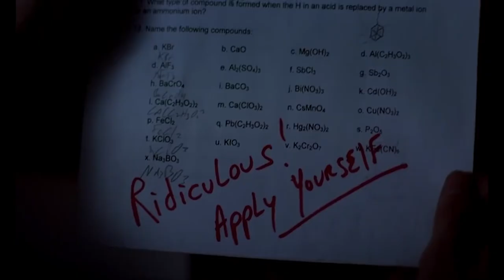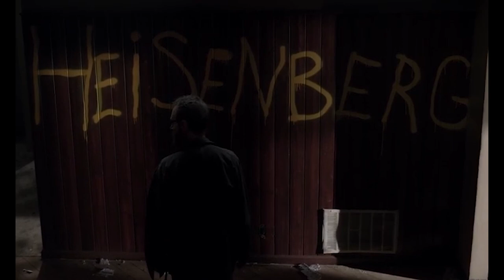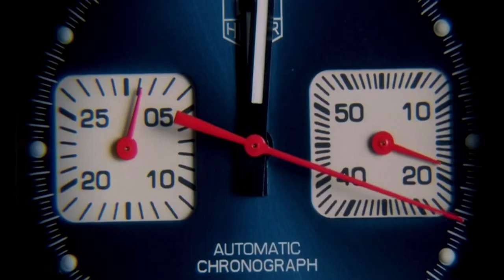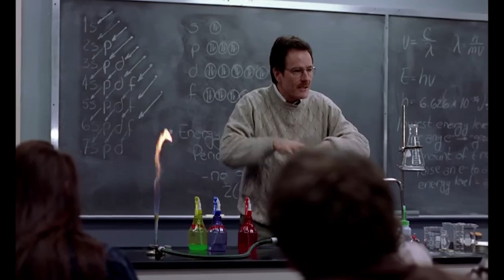Walter White | Devil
Tags -walterwhite walterwhiteedit heisenberg heisenbergedit breakingbad breakingbadedit fypシ゚ fypppppppppppppppppppppppppppppppppppppppppppppppppppppppppppppppppppppp fypyoutube fypシ゚viral